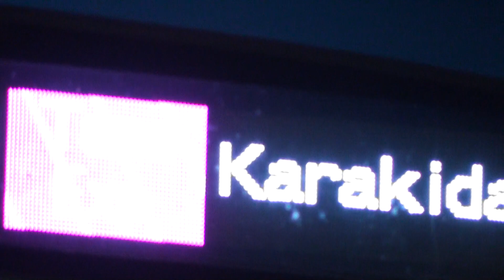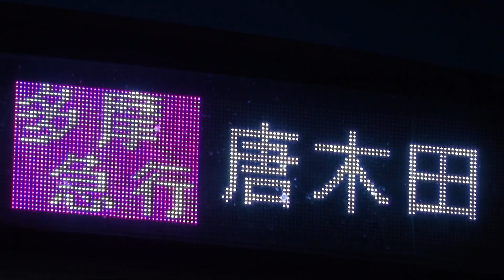東京メトロ千代田線・小田急線 小田急4000形（4060F） 多摩急行唐木田行き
2012/8/26撮影 日比谷駅、接近放送・入線・発車ベル・発車
小田急線・小田急多摩線に直通する多摩急行です。
モーター音が響いてグッドです！